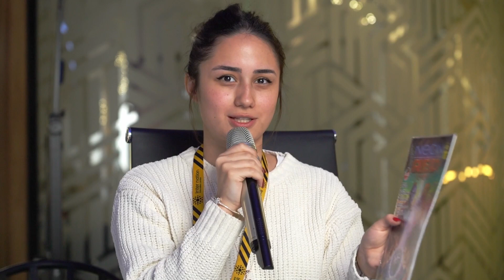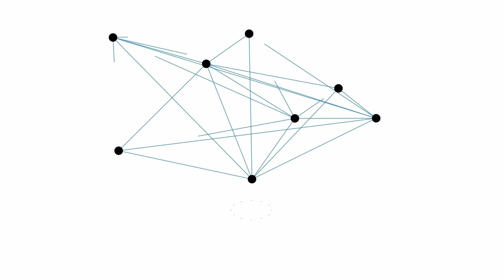Shakhrukh Nizamutdinov - Uzbek Local Marketing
00:00 Тизер
00:30 Кто такой Шохрух Низамутдинов?
05:18 Тон узбекском коммуникации?
08:09 Различия в культуре
11:16 Вы эмоциональный человек?
12:07 FCB что это?
15:13 Конкуренция
19:54 Как справиться с выгоранием?
24:35 С чего начинается работа с клиентом?
27:13 Провальные кейсы
33:45 Про креатив и успех
35:42 Про курсы маркетинга
37:09 Вопросы аудитории
43:37 Блиц
47:30 Про Английский